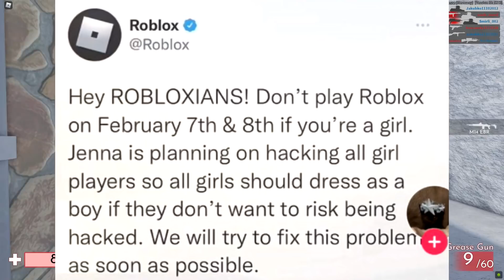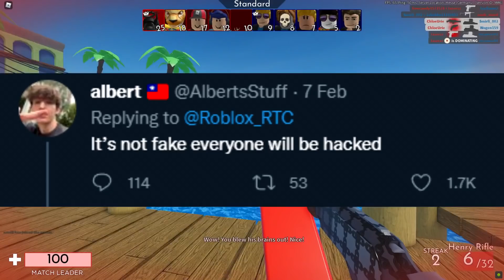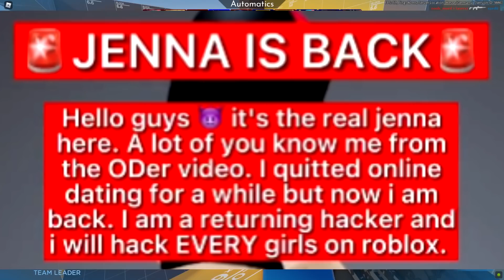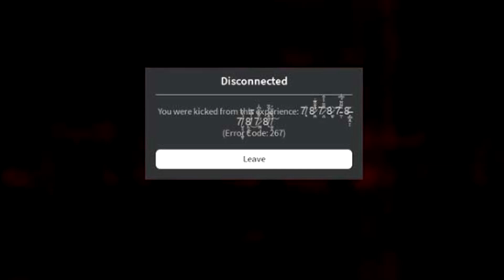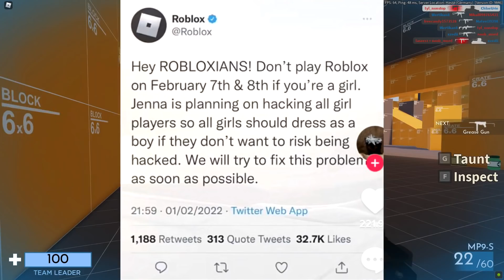Scary Roblox Hacker Jenna Is HERE...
The Roblox hacker Jenna myth has started to get a lot more popular...
OPEN! IMPORTANT!